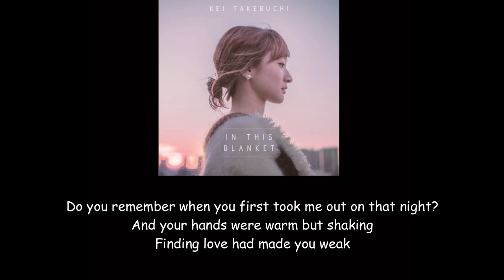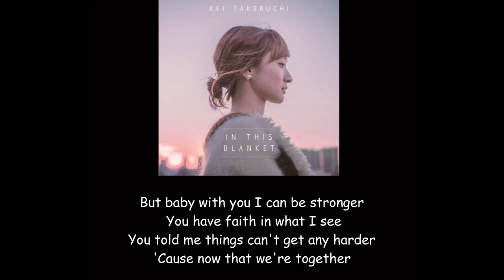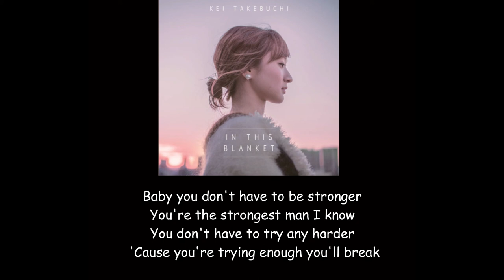Kei Takebuchi In This Blanket Lyrics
Give a support for the next videos...